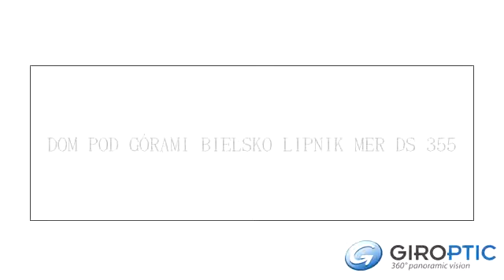DOM POD GÓRAMI BIELSKO LIPNIK MER DS 355 by GIROPTIC